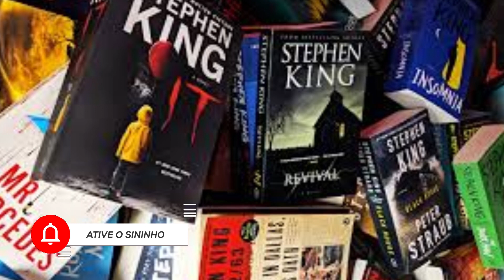MESTRES DO TERROR - STEPHEN KING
OLÁ SERES OBSCUROS!!!
ESTE É UM BREVE RELATO SOBRE A VIDA E A OBRA DE UM DOS MAIORES ESCRITORES DE TERROR DA HISTÓRIA... STEPHEN KING.